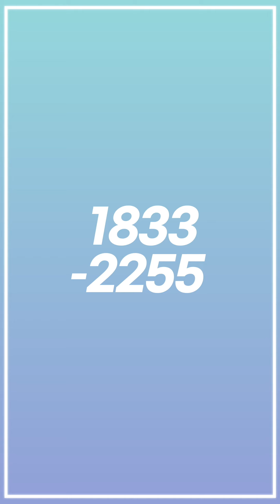365일 24시간 어르신 전화 상담서비스 개시｜어르신전화상담서비스｜#18332255｜맞춤 서비스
경기도 거주 독거노인의 수 약 42만명😥
어르신들이 안고 있는 다양한 문제에서부터 해결까지, 상담이 필요할 땐!
✨ 24시간 어르신 전화 상담서비스 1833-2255 ✨

치매 초기 증상 의심되는 경우
경제적 도움이 필요한 경우
일자리가 필요한 경우
필요와 욕구에 따라 맞춤 서비스를 연결해드립니다.